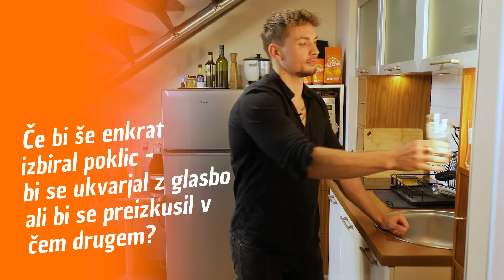Žan nam odkriva svoje CE rituale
Žanu je najpomembnejši ritual nastopanje na koncertih, saj najraje sodeluje s publiko in svojim bandom. 🎤🎸 Kitara je v njegovih rokah vsak dan, včasih celo po več ur! 🙈 Zato Cedevito največkrat pije takrat, ko potrebuje malo vitaminov in sladkorja. 😎 Ko smo ga obiskali, nam je zaupal še nekaj svojih CE ritualov. Če te zanima, kako je izgledalo naše druženje, si oglej video! 🎥 Obveeezno pa sodeluj v nagradnem natečaju, ki ga najdeš tukaj morda osvojiš personaliziran Cedevita kozarec, ki ti bo še bolj olajšal pripravo Cedevite!